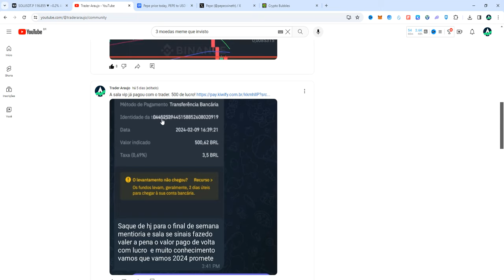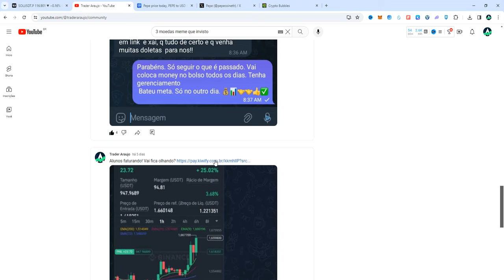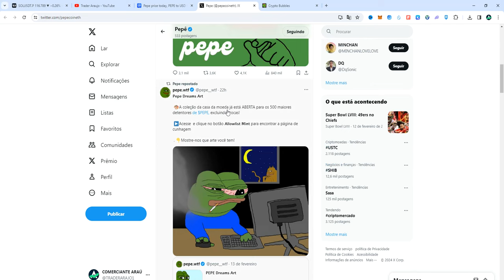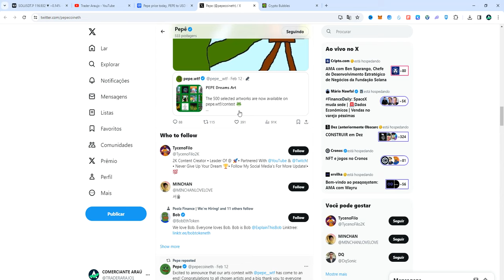GANHEI R$500,00 COM PEPE COIN, VALE A PENA COMPRAR? NOVO PUMP DE 2000% ESTA PRÓXIMO ACONTECER.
🚀 ASSISTA TAMBÉM!